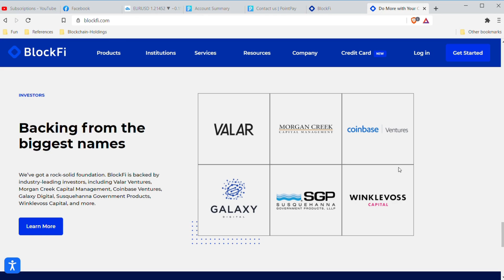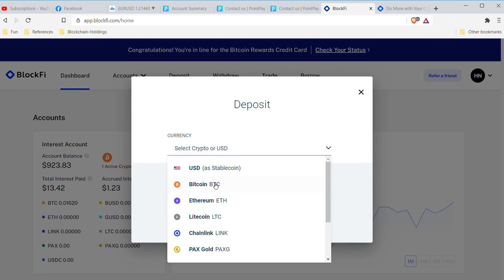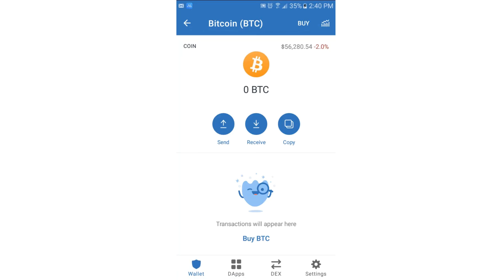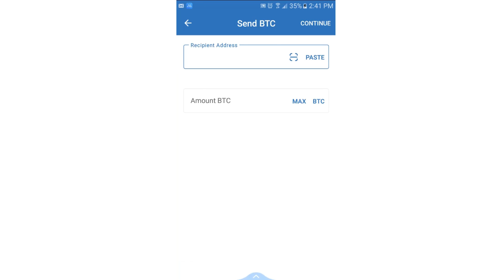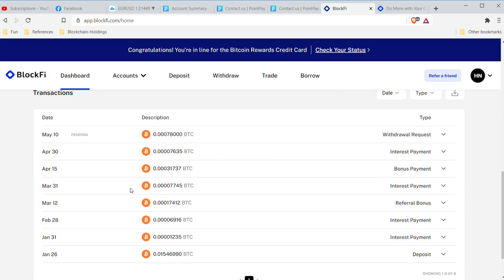Tiền Lãi Thụ Động Từ BlockFi & PointPay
Hướng dẫn chuyển crypto từ Trust Wallet vào BlockFi  và PointPay

PS: Lần đầu làm video, chất lượng audio vẫn chưa hoàn hảo, mong mọi người cảm giông. 😁